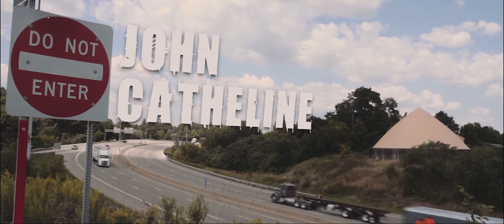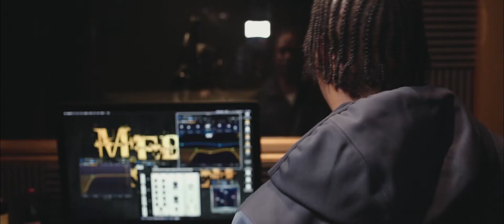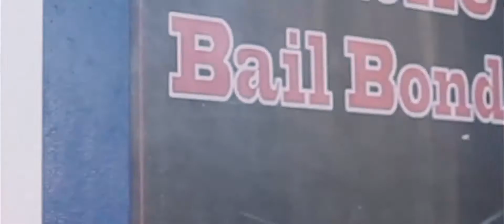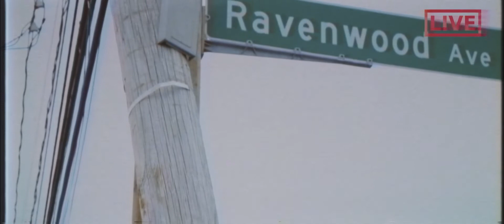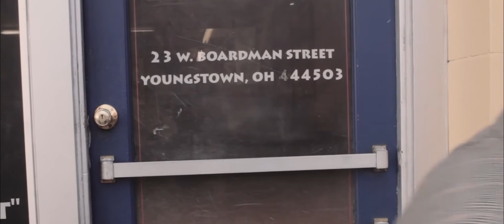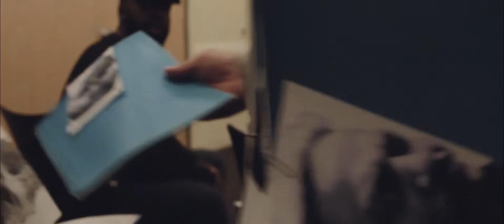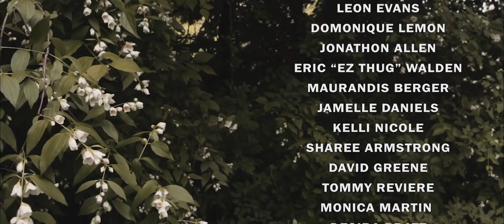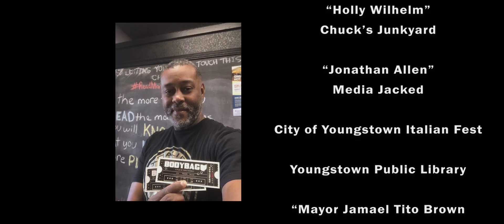BodyBag Ohio Movie